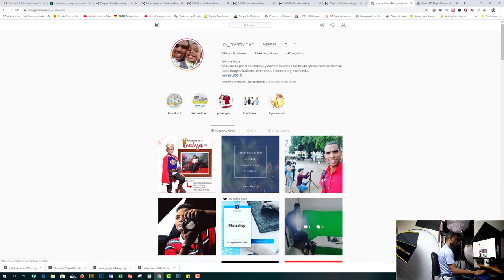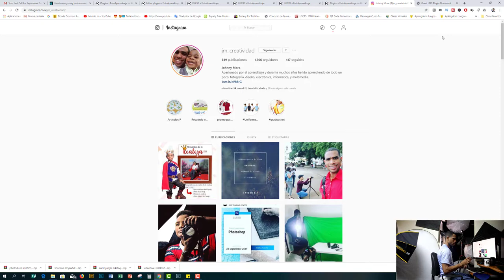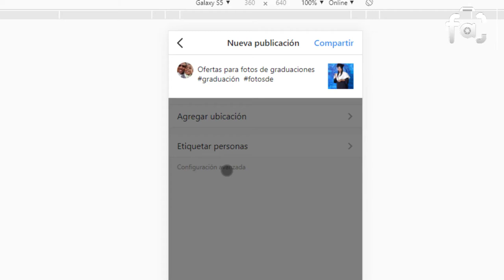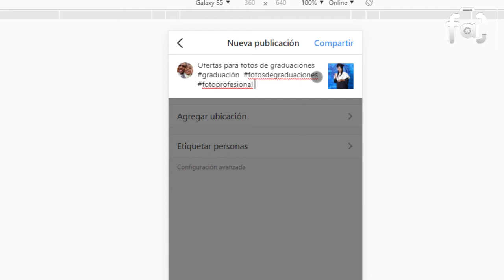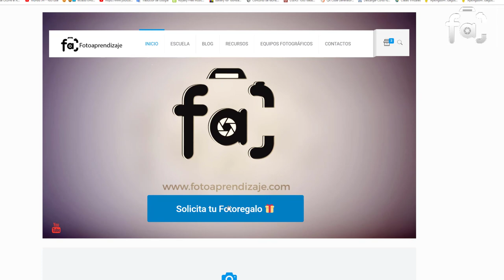💪 como publicar en INSTAGRAM desde PC [3 PASOS que no conoces]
💰como CREAR un negocio RENTABLE [ con un BOMBILLO, una PLANCHA y Photoshop]
En este vídeo te explico  como publicar en INSTAGRAM desde pc

1. escribe en el navegador Chrome y accede a tu cuenta.

2. Pulsa la tecla F12.  para que veas la interfaz de  la versión móvil de INSTAGRAM
3. presiona  F5 y clicar en el icono "+" (subir foto). Ahí se abrirá automáticamente el 'browser' para elegir foto.

como publicar en INSTAGRAM desde pc
PARTE 2
Selecciona las fotos deste tu PC que vas a publicar y Listo!
Como te quedo :) facil verdad?

Aunque seamos muy fans de laversion movil  de Instagram, a veces, también podemos llegar a necesitar  publicar en INSTAGRAM desde pc

IMPORTANTE!!!
En la computadora usando Instagram, solo permite subir imágenes, nada de vídeos ni galerías. Tampoco permite poner filtros, tener de forma simultánea múltiples cuentas, aunque sí puedes girar y ajustar la imagen a la pantalla antes de publicarla desde la pc